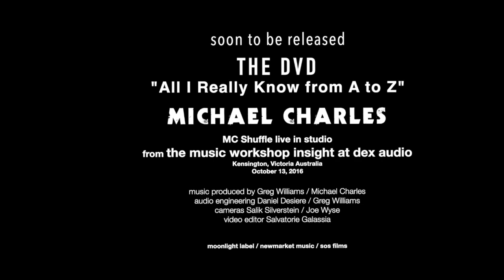Soon to be released THE DVD Michael Charles "All I Really Know from A to Z"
"MC Shuffle" Live In Studio from The Music Workshop Insight at Dex Audio
Kensington, Victoria Australia
October 13, 2016